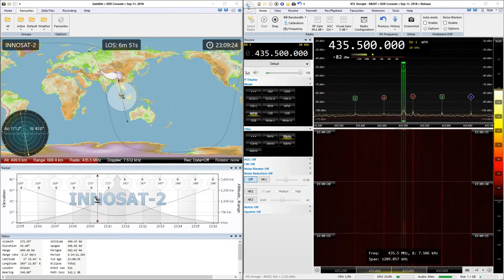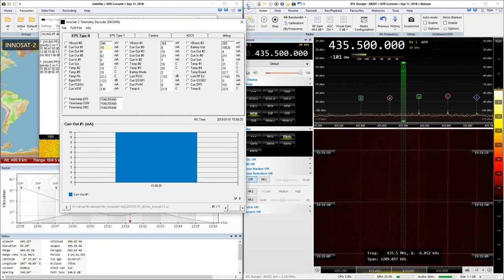2019-01-01: InnoSAT-2: GMSK4k8 (FM) @ 435.5 MHz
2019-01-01: GMSK4k8 (FM) signal from InnoSAT-2 satellite at 435.5 MHz with RTL SDR